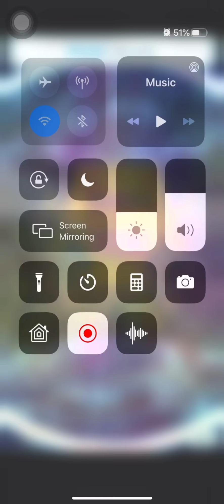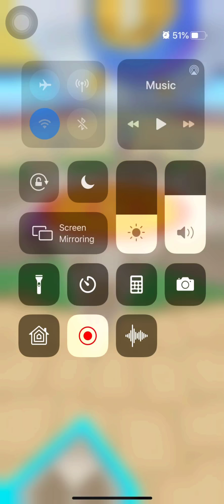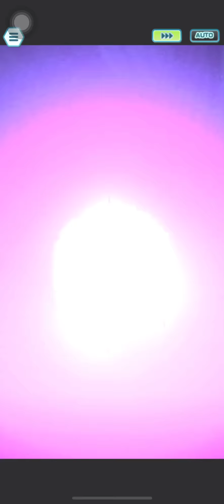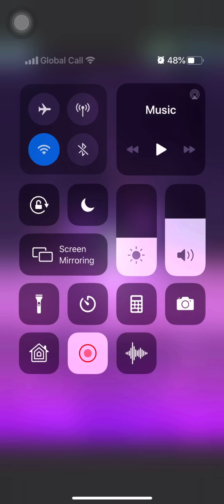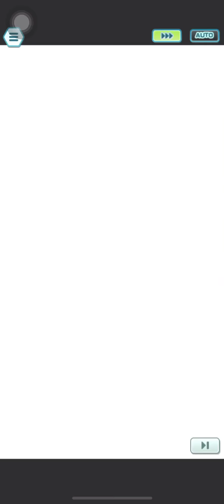Pokemon Masters EX Kanto Week 18 Champion Stadium Mastsr Mode 4350 points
Would say this week's MM is rather easy.

Follow me in Instagram:
 ant 7333
discord user name: Ant7333#2071
NEW DISCORD SERVER: